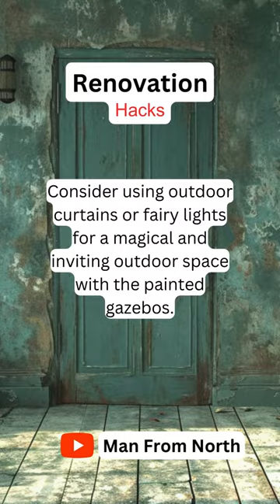How to Paint Outdoor Wooden Gazebos - Renovation Tips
🌟 Transform Your Living Space: Practical Tips for Home Renovation

Welcome to a daily dose of inspiration and practical wisdom for transforming your living space! In this video, we've curated a collection of invaluable text-based tips and tricks to elevate your home improvement projects and empower you to enhance your living environment with ease.

From renovation strategies to painting hacks, wallpapering tips, and more, our daily guide is designed to help you maximize the potential of your living space. Discover the secrets to unlocking the beauty of your home through simple, actionable advice.

🔍 What You'll Find in Today's Text Tips:

Renovation Essentials: Learn how to optimize your home improvement tasks and make the most of your space.

Painting Perfection: Explore techniques to achieve flawless painting results and add a fresh look to your walls.

Wallpapering Wisdom: Discover tips for successful wallpapering and transforming your room with patterns.

DIY Decor: Streamline your decorating projects with smart, time-saving strategies.

Motivational Insights: Find daily inspiration to keep you motivated and focused on your home improvement goals.

Join us on this journey of continuous improvement for your living space.

Each text tip is a small step towards a more beautiful, functional, and enjoyable home. Hit play, absorb the wisdom, and start each project equipped with the tools to make it a success!

Here's to transforming your living space, one project at a time! 🚀💡